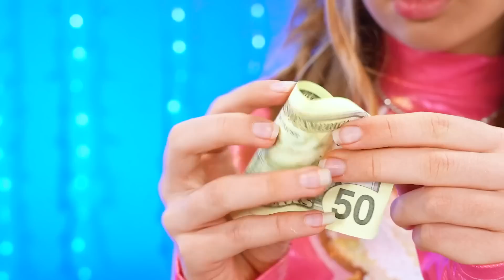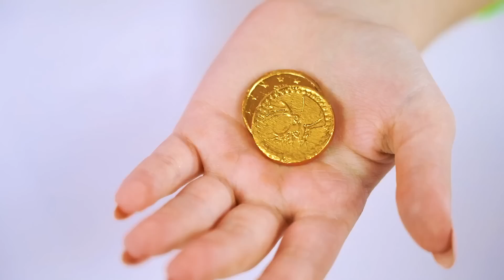Desafio: Rico vs Pobre vs Giga Rico | As Melhores Ideias Para Cozinhar por X-Challenge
O que pode ser feito com papelão ou areia? E se comprarmos chocolate ou hambúrguer? Seria bem melhor! Mas isso requer muito dinheiro, não é? Desafio Rico vs Pobre vs Giga Rico! O que poderia ser melhor: comida cara ou barata? Uma batalha gastronômica extrema vai decidir!